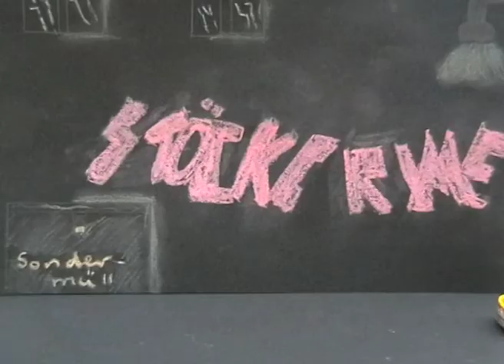Drogenhandel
Ein Film über den Handel mit Drogen und seinen Folgen. Produziert von SchülerInnen der 7. Klasse aus der Sekundarschule in Beetzendorf.